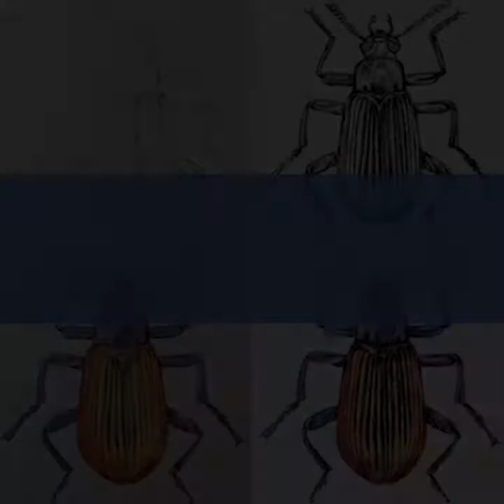Four Step Scarab Beetle Drawing and Painting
A tutorial demonstrating how to create an observational drawing of a scarab beetle using pencil, ink and watercolour paint.